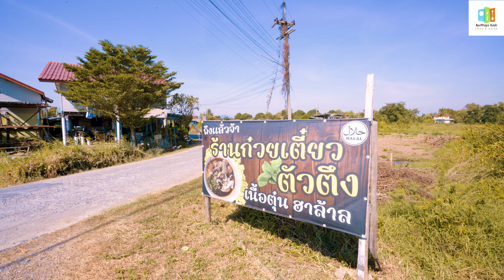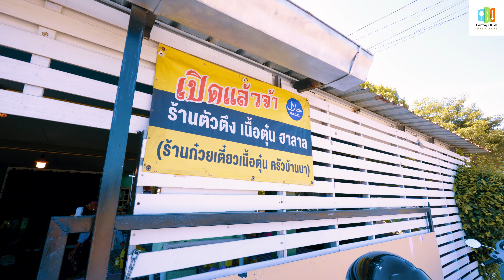ก๋วยเตี๋ยวเนื้อตุ๋นฮาลาล“ตัวตึง” อยุธยา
โดนใจสายฮาลาล “ ตัวตึงก๋วยเตี๋ยวเนื้อตุ๋น” เจ้าเด็ด ร้านลับคลองตะเคียน อยุธยา ที่ใครตามมาแล้วต้องถูกใจอย่างแน่นอน!! เนื้อตุ๋นจัดเป็นทีเด็ดของทางร้าน เปื่อย นุ่ม ละมุนลิ้น ต้องบอกว่า แต่ละส่วนที่นำมาทำก๋วยเตี๋ยวนั้น คือ พิถีพิถันมาก "ก๋วยเตี๋ยวก็ได้ เกาเหลาก็ดี " พ่วงด้วยเมนูข้าวอย่างกะเพราเนื้อตุ๋น เด็ดไม่แพ้กัน ตามด้วยเมนูทานเล่นอย่างเช่นลูกชิ้นปิ้ง น้ำกะทิล่องช่อง และที่พลาดไม่ได้เลย...น้ำตาลสดบ้านดงตาล อยุธยาแท้ๆ หลายคนไม่ทราบว่าเรามีของดีนี้ อร่อยสุดๆไม่แพ้ที่ใดเลยฟันธง!!
“ตัวตึง” ก๋วยเตี๋ยวเนื้อตุ๋นฮาลาล
พิกัด..ต.คลองตะเคียน อ.พระนครศรีอยุธยา จ.อยุธยา
เวลาเปิด-ปิด..08.30-15.30 น.ทุกวัน